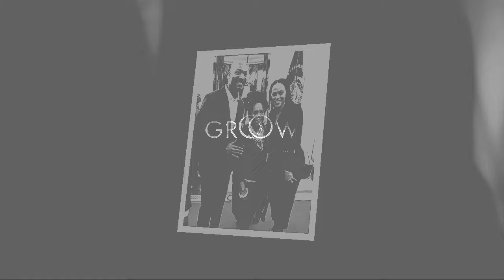Pastor Keion Henderson Just Made Horrif'ied Confession About Shaunie Henderson As His Wife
Pastor Keion Henderson does not have to replace a father-figure hole in the lives of his additional children, but that does not make his position as a stepfather any less impactful.
The former college basketball player is married to Shaunie Henderson, ex-wife of NBA star Shaquille O’Neal. The “Basketball Wives” co-creator and O’Neal are parents to four biological children — boys Shareef and Shaqir and daughters Amirah and Me’Arah.
Shaunie is also the mother to son Myles from a previous relationship, and Shaq is the father of a daughter called Taahirah, whom he shares with an ex-girlfriend he dated years before to marrying Shaunie. Keion and his ex-wife, Felecia Henderson, are parents to a girl called Katelyn.